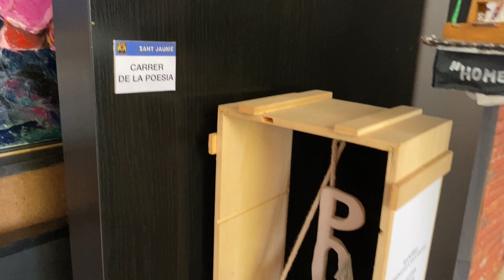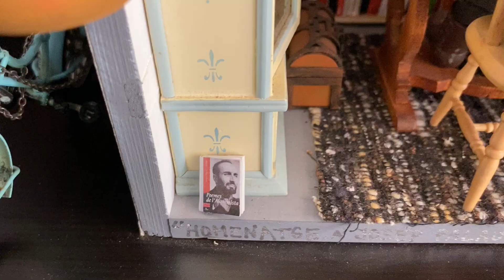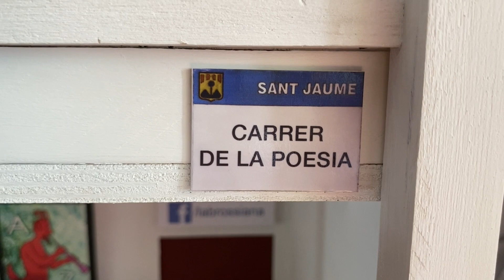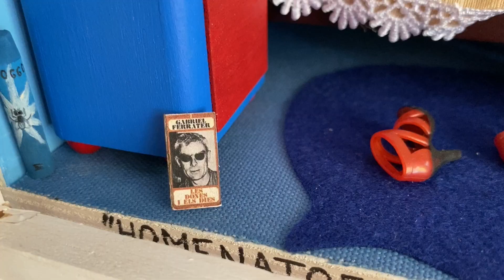16.- MENCIÓ ESPECIAL. Adolf Priante. Videodiorames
Aquest vídeo poema de Adolf Priante va ser reconegut amb una Menció Especial en la IV edició del Concurs de vídeo poemes que ha organitzat l'Ateneu de SantCugat​ amb aquest "Videodiorames".